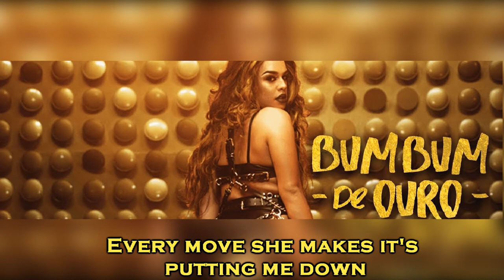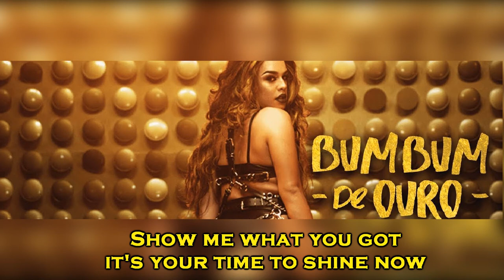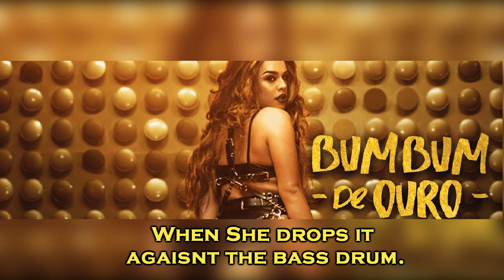Gloria Groove - Bumbum de Ouro (Versão em Inglês) Tiago leonardo versões